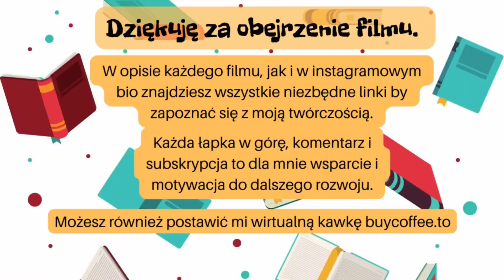Spałem z Elizabeth Straffton. Teraz Żałuję / Krzysztof Detyna ~recenzja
Muzyka nie objęta prawami autorskimi, źródło YouTube Studio